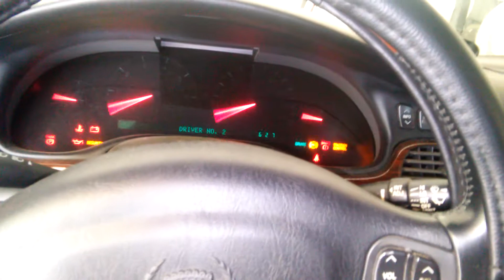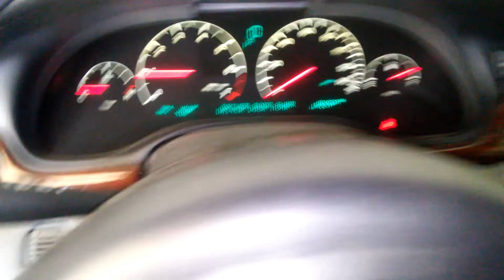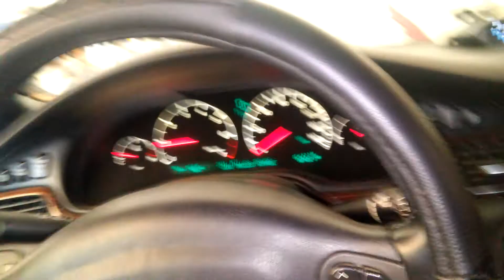Cadillac STS cold start 1999 Seville air ride